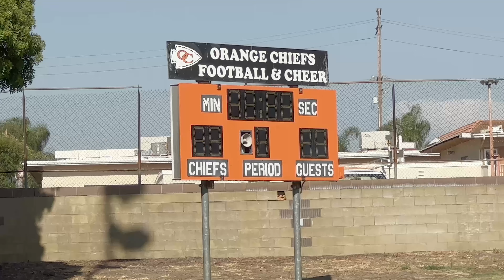Hell week Hill work!